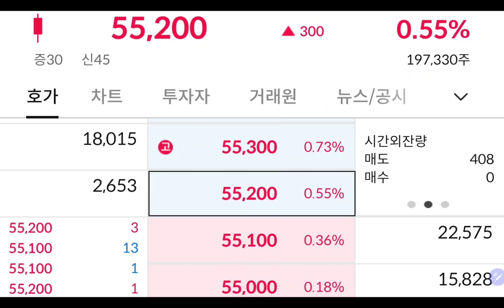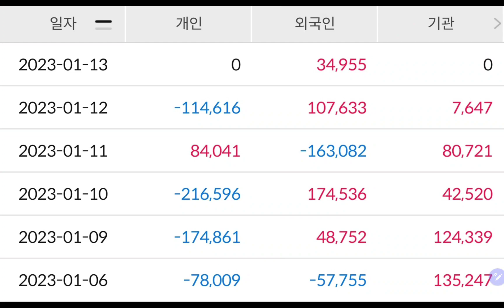(23-1-13-2) 오늘 삼성전자 💥🔥🔥💥🔥💥